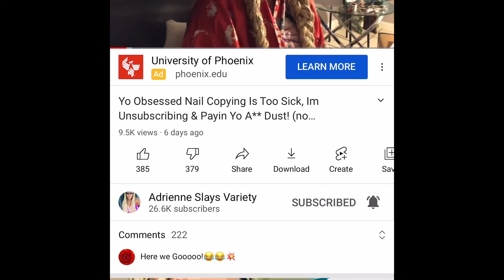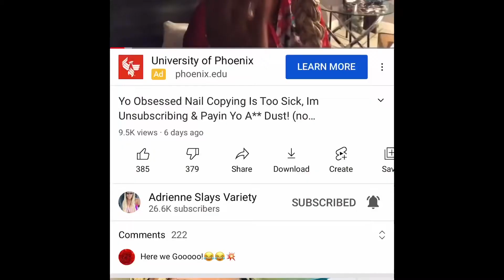CynCity and AdrienneSlays nail “shade”. Polish vs powder.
Grab your acrylics, fingernail polish, gel or whatever you use to do your nails and check out this battle between sisters.